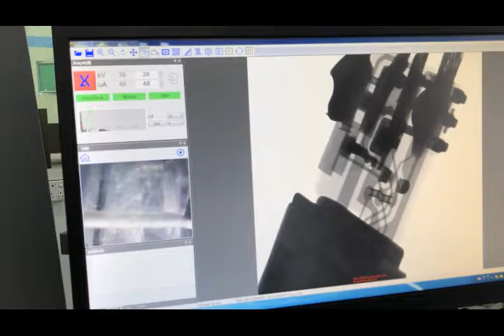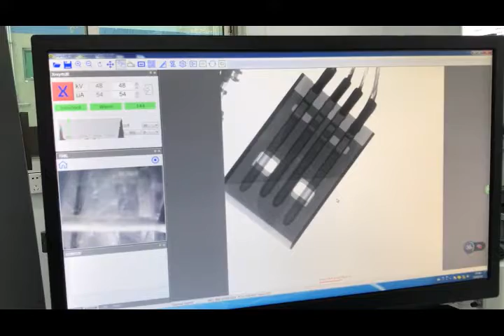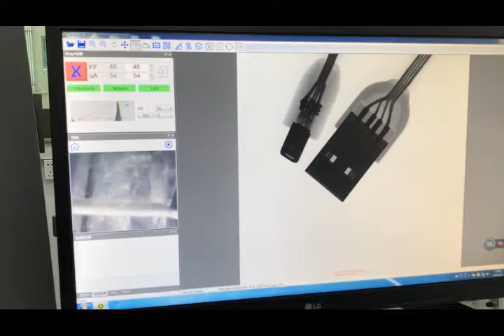130KV X Ray Inspection Machine inspecting Inner Connection, whatsapp/skype: +86 13544216017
130KV X Ray Inspection Machine inspecting Inner Connection, whatsapp/skype: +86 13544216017